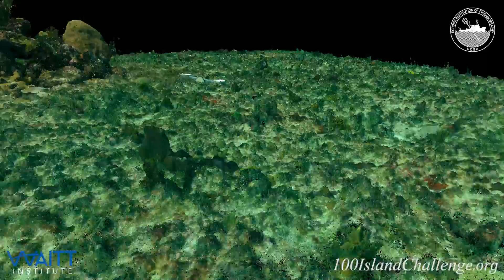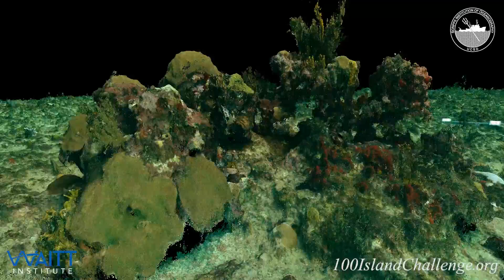Sint Maarten (Site 22), 2016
This 3D model was collected on Sint Maarten, part of the Lesser Antilles chain. Collection of this model was made possible through a collaborative effort with the Waitt Institute and many local partners including Department of Environment of Antigua & Barbuda, St. Maarten Nature Foundation, St. Eustatius National Parks Foundation (STENAPA), Saba Bank National Park, and Carmabi Foundation, Curaçao.

This model was created using Structure from Motion (SfM) technology and is visualized using the custom built software Viscore developed by Vid Petrovic and Falko Kuester as part of the Cultural Heritage Engineering Initiative (CHEI) at UC San Diego.